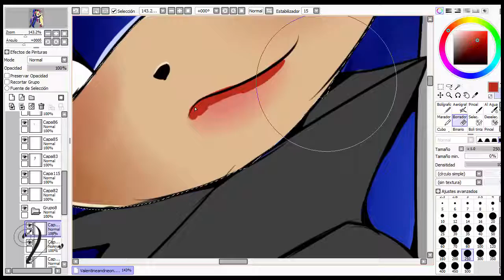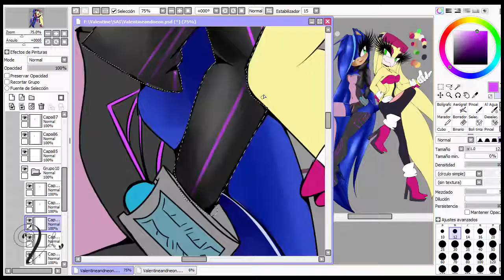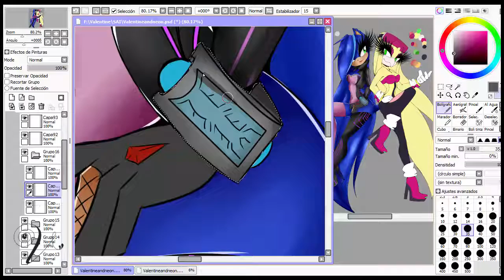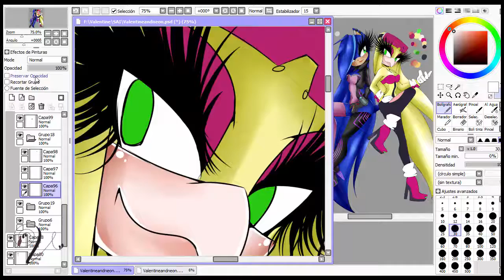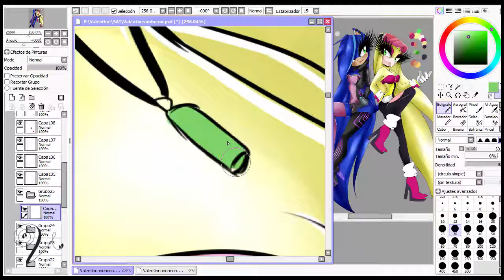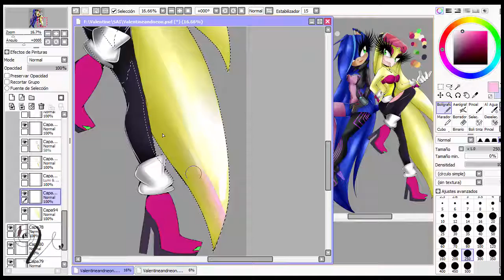Coloring Process: Valentine and Neon (SAI)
Hi my Crystal!!!

Today I have a speed paint inspired by some of my favorite games of Sonic, Sonic Riders zero gravity, and the OC of one of my favorite artists, Einnhader, Neon she is  inspired by Sonic Riders

I hope that they like we meet in the following video!!

Un Gravity – Crush 40

Sonic Speed Riders – Runblebee

Videos:

Coloring Process: Lady The Hedgehog

Coloring Process: Magical Girl (Speed Paint Sai)

Photoshop